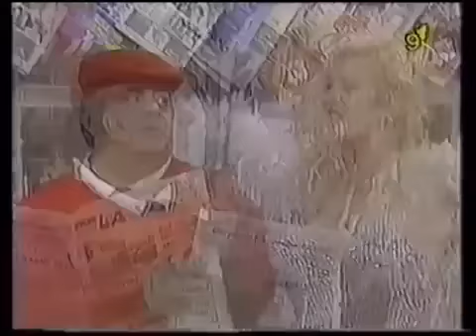Las gatitas de Porcel: Irem Bekter - espectacular baile